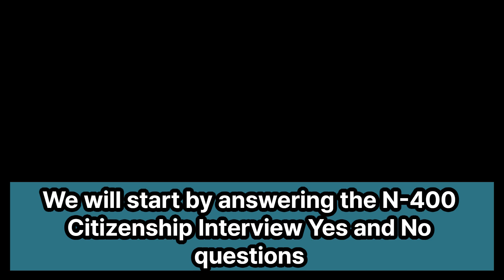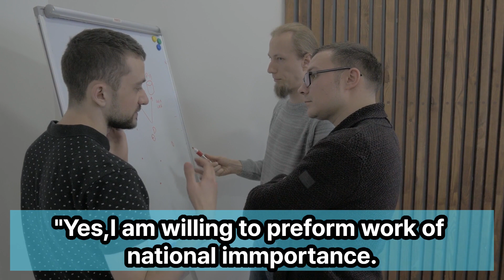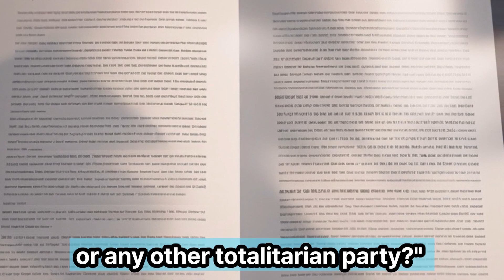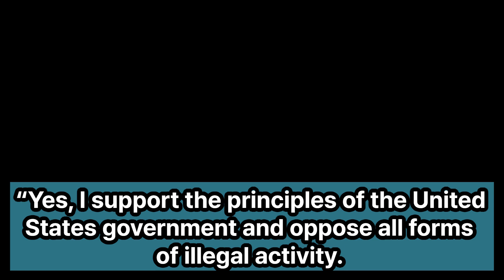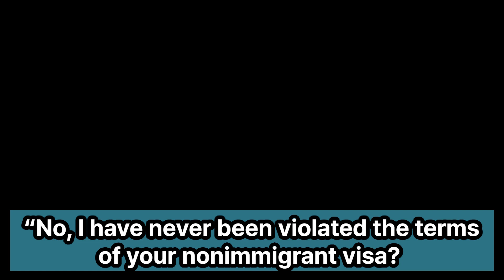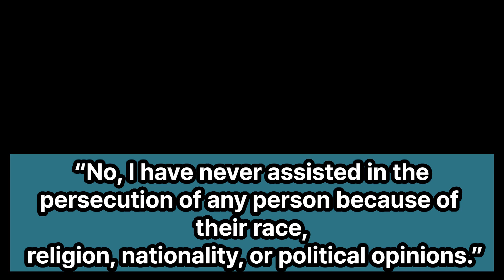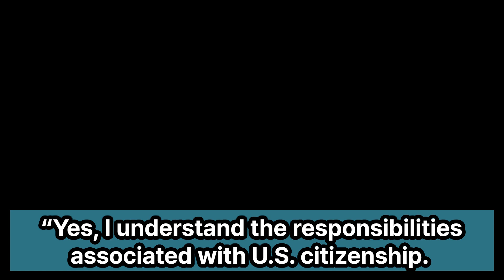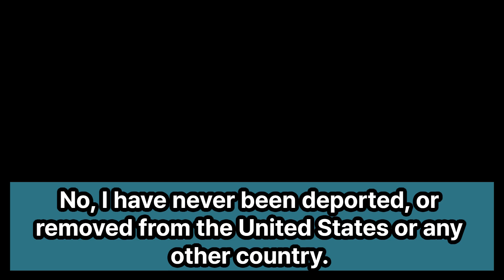2024 N-400 Form Yes/No Questions, Answers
Understanding Yes/No questions
Prepare for the interview